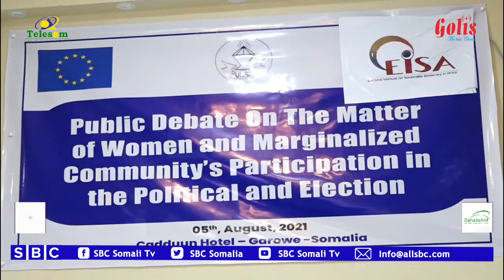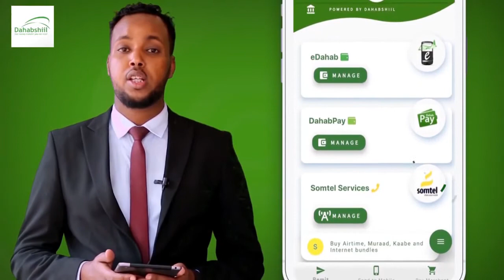DALADA PUNSA OO DOOD U QABTAY HAWEENKA U SHARAXAN LABADA AQAL EE SOOMALIYA